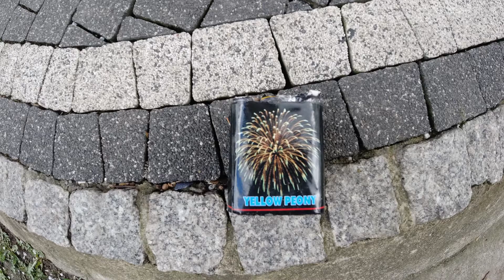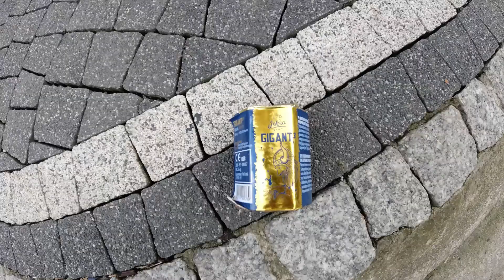Test tanich do 15zł wyrzytni YELLOW PEONY i GIGANT 3 ISKRA SUPER